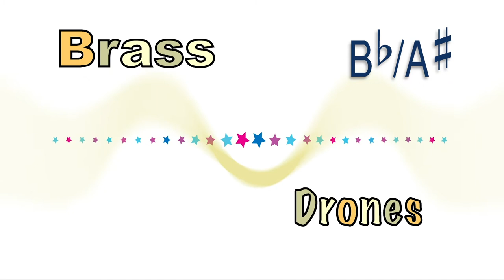Brass Ensemble Drone in Bb and A#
A practice done comprised of a Full Brass section in octaves.  Use this drone to practice long tones, intonation, blending and tone color.  Listen carefully and match the sound fo the drone as closely as possible.